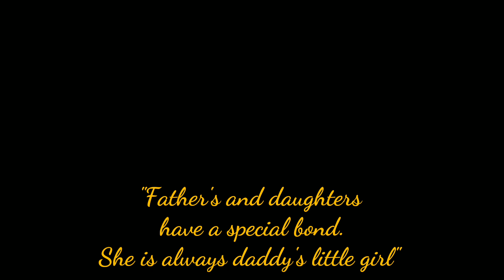ഒരു കാതുകുത്ത് അപാരത